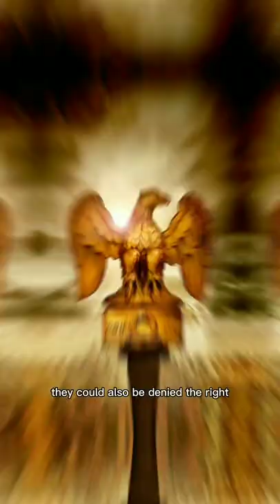🌾 Why Roman soldiers ate barley 🌾